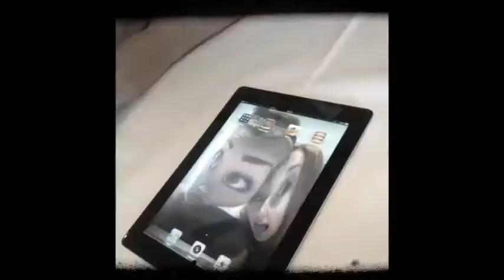Cairns by Jenna's slaves